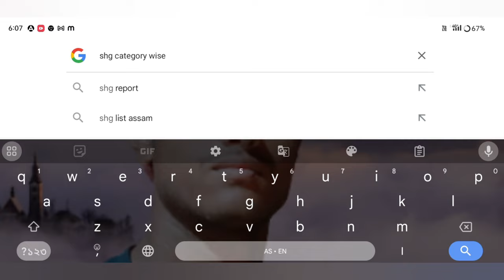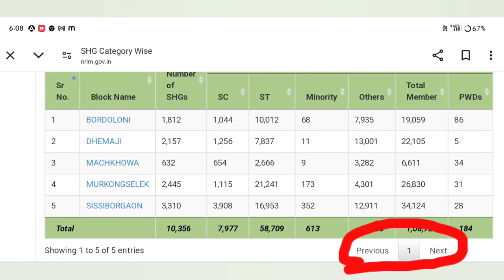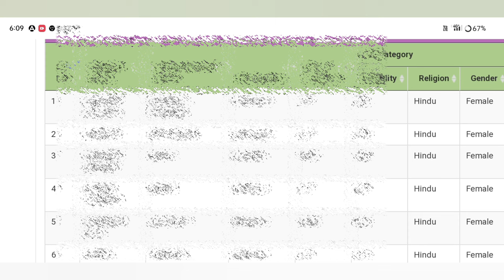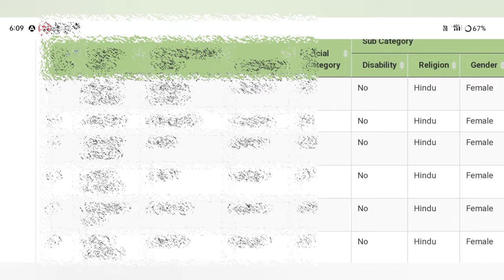1 আগষ্টত আজি পৰা 15 আগষ্টৰ ভিতৰত মহিলা সকলৰ Account সোমাই আছে 10,000 টকা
1 আগষ্টত আজি পৰা 15 আগষ্টৰ ভিতৰত মহিলা সকলৰ Account সোমাই আছে 10,000 টকা